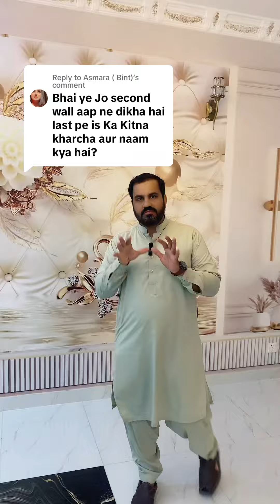Penaflex wallpaper Design . Penaflax wallpaper price in in Pakistan in 2024.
Penaflax wallpaper Design . Penaflax wallpaper price in in Pakistan in 2024.